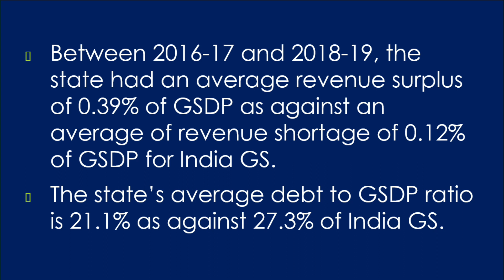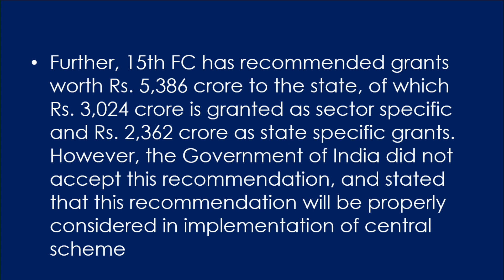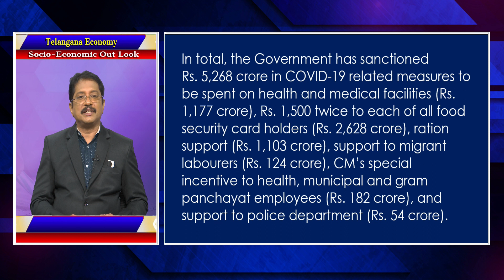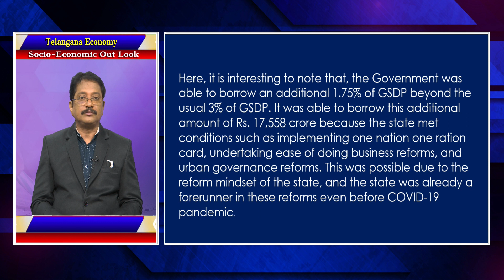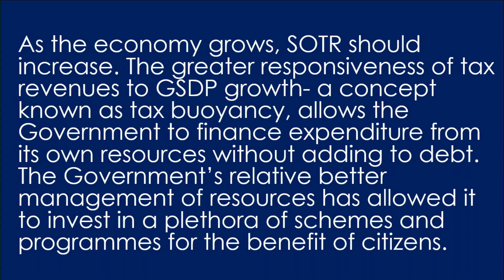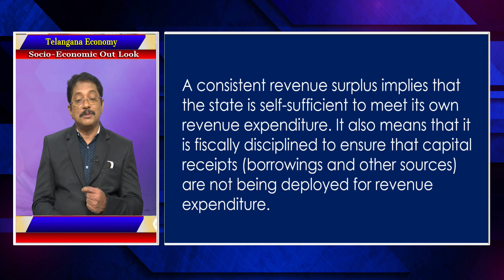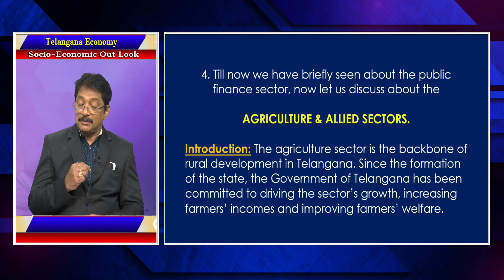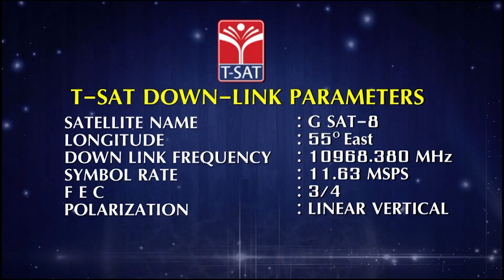TELANGANA ECONOMY : SOCIO ECONOMIC OUT LOOK (PART- 04) || TSPSC GROUP1 MAINS || T-SAT || 04.04.2023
group 1 mains classes
telangana economy for tspsc exams
tspsc exam dates
group 1 mains exam scheduled dates
economy classes for group 1
tspsc group1 mains
socio economy outlook
tspsc group1 mains exam

T-SAT Network Digital Classes are Now Available on Following Platforms:

👉Install T-SAT App:
1. For Android Users: Play Store
2. For Apple Users: AppStore